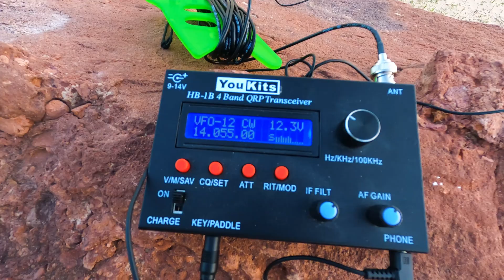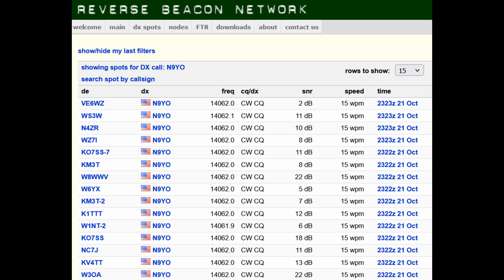Testing Out My New 17' Whip Antenna At Lakeside ~ Qrp Ham Radio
🔥 Telescoping Whip Antenna 17'
🔥 Ham Stick Antenna Combo
🔥 RE Antenna Analyzer
🔥 RE Antenna Analyzer 230 Small
🔥 MP1 Tripod Mount
🔥 Portable Speaker
🔥 In Line Volume Controller
🔥 Cheap Wire Winders

17 foot whip
The CHA SS17 is a standalone stainless steel whip made of 10 sections which extend to 17': and collapses to 27". The whip can easily operate a full quarter wave from 6M through 20M with manual adjustment without the need of a loading coil or can be combined with the CHA MPAS 2.0 as main radiator.
The SS17 is a rust resistant vertical whip equipped with a standard 3/8-24 base mounting. If combined to the CHA MIL EXT 2.0 (8.8' long), a 25.8' long vertical antenna can be created.
Mtn Topper 3b QRP LNR Precision trail friendly
LNR Precision. The Mountain Topper does not have the European CE mark, thus European customers that this affects should not purchase if this is an issue for you. At this time, we will not be offering this as a modified kit as we did for the original Mtr3b.
The Mountain Topper Rigs are designed to be a very small, light weight, very battery efficient, multi-band CW rig suitable for field operation. The small size and low weight make this rig ideal for SOTA operators and backpackers.
● 3 band operation – 40/30/20
● Wide power supply operation – 6V to 12V
● Low operating current – 20 ma @ 6V, 15 ma @ 12V
● 5+ Watts out at 12V supply, 2.5-3W at 9V supply
● Easy to read 2 line LCD display with back lighting.
● Push button tuning and audio limiting eliminates protruding knobs.
● Iambic B mode keyer, 9 to 31 WPM range in 1 WPM steps.
● Three, 63 character message memories with beacon mode.
● Optional decoding and display of Morse being sent via paddle. Know you are sending good code.
● Built in 24 hour real time clock.
● Battery back up restores last used settings on power up.
00:00 Introduction
00:32 Monologue
03:20 Jeep Antenna
07:36 Forgotten Adapter
12:41 Evil Sand Spurs